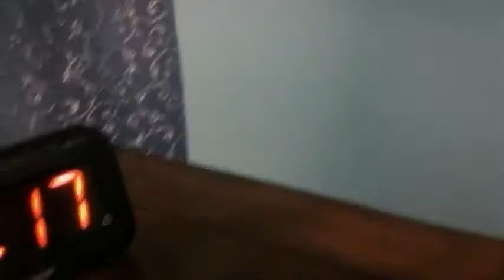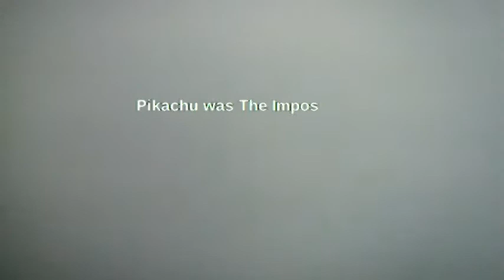Friend Studios: Among Us 2